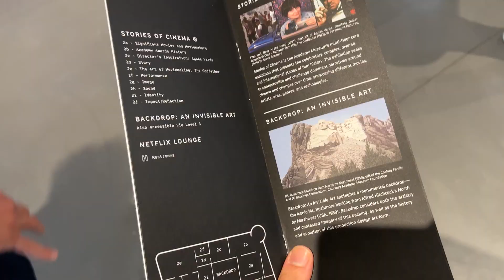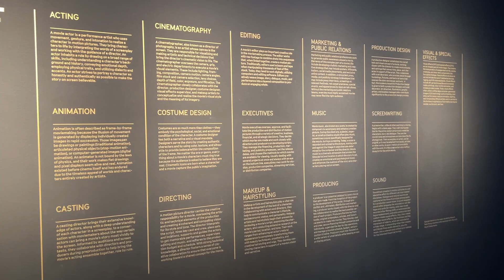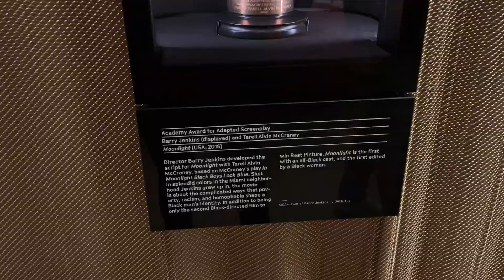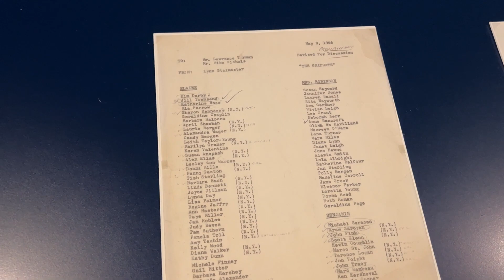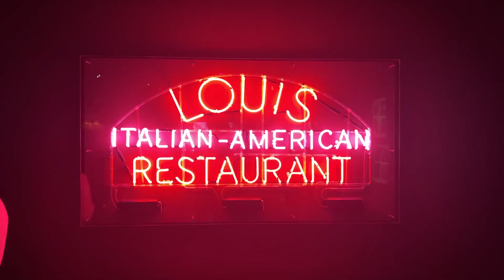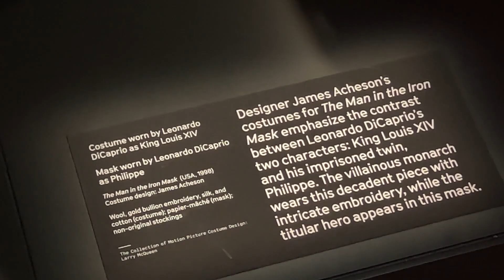ACADEMY MUSEUM OF MOTION PICTURES - TOUR - Los Angeles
Ciao Vez!
In questo video ti farò vedere l'Academy Museum of Motion Pictures.
Da Wikipedia:
Il museo è dedicato alla storia, alla scienza e all'impatto culturale dell'industria cinematografica. È il primo museo del genere negli Stati Uniti.

Il museo è allestito nello storico edificio della May Company, ribattezzato Saban Building, situato all'angolo tra Wilshire e Fairfax lungo il Museum Mile di Los Angeles. La struttura è stata progettato dall'architetto italiano Renzo Piano.

Inizialmente doveva essere inaugurato nel 2020, ma a causa della pandemia di COVID-19, l'apertura è stata più volte ritardata e rimandata. Il museo è stato inaugurato a una ristretta platea di visitatori il 25 settembre 2021, per poi essere aperto ufficialmente al pubblico il 30 settembre.

Buona visione!